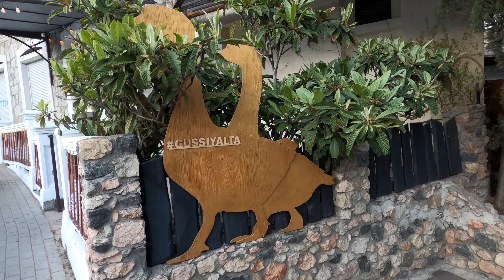В Крым на мотоцикле часть 5 [4k]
Это  заключительная часть истории о нашем путешествии в Крым.
Мы переночевали в окрестностях косы Беляус, пожили несколько дней рядом с Ялтой и отправились домой.